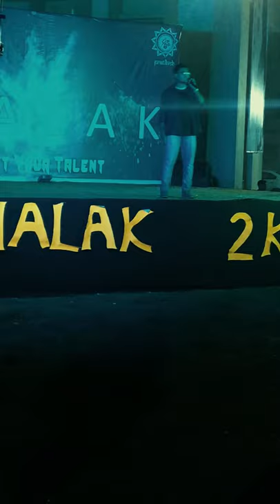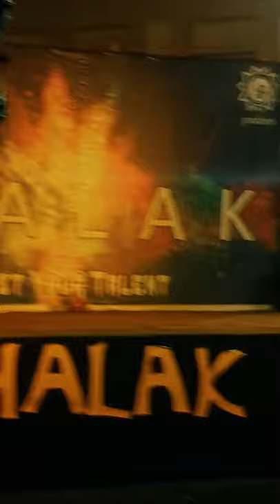Nazm Nazm (performance in BIT Patna's " Jhalak ")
It's my performance in Jhalak which is a cultural fest of BIT Patna